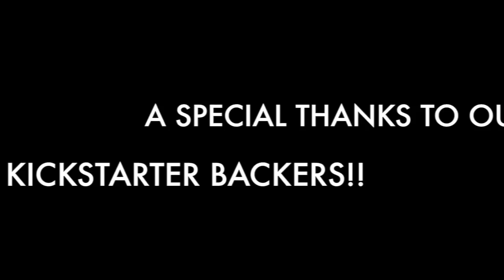Little Bear and His Chair - Animated Movie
"Little Bear and His Chair"
Written by Claressa Swensen
Animation produced by AuthorPreneur Central, Inc.